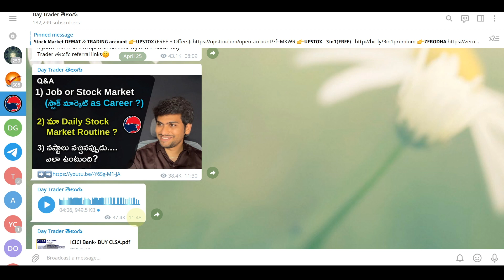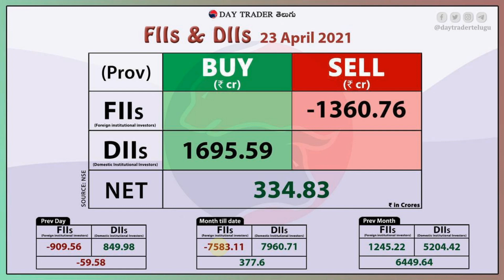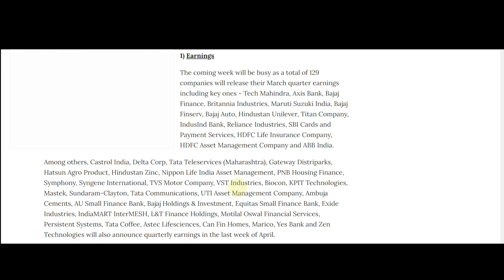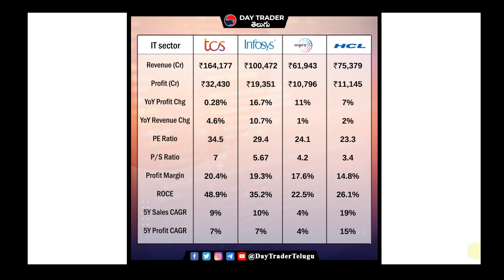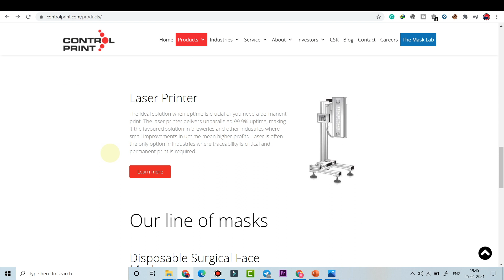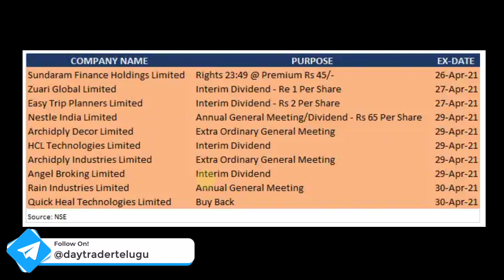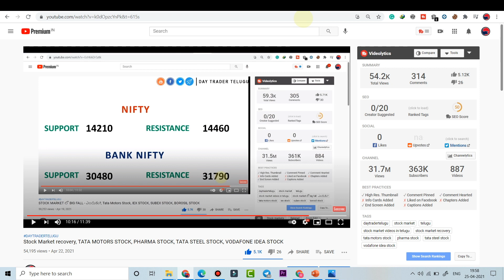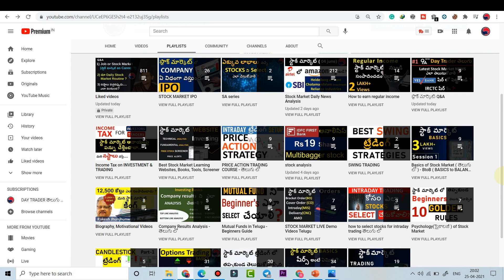#565 Stock Market news Analysis Apr 25, 2021